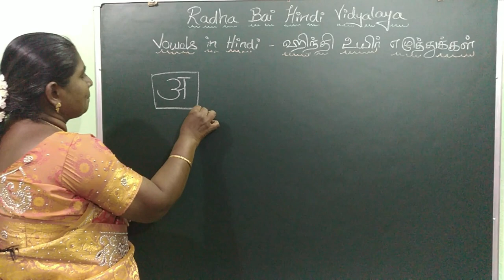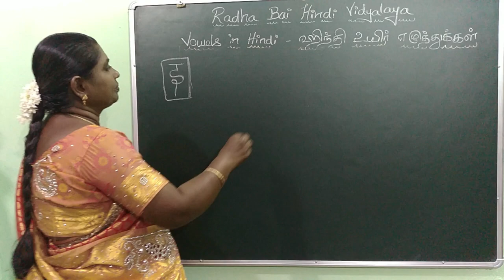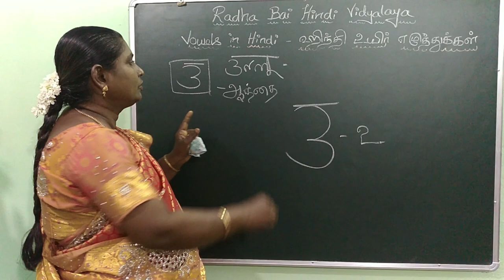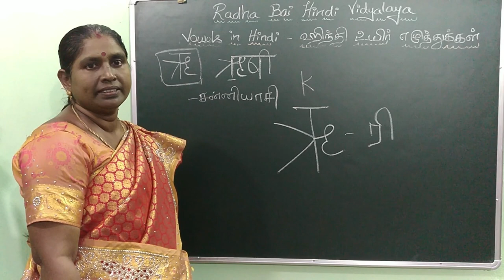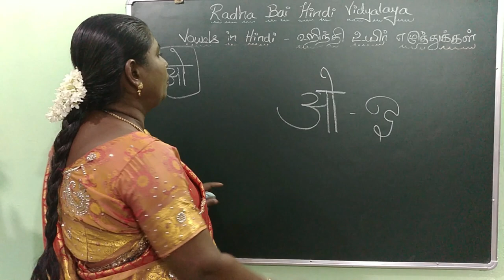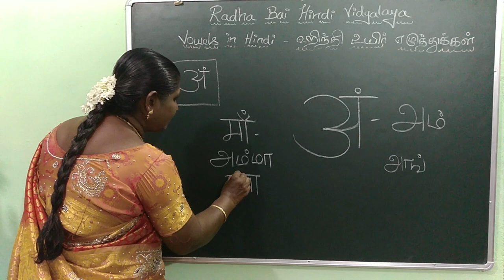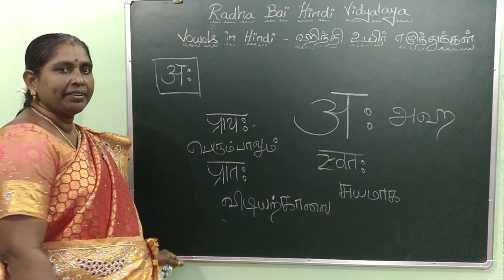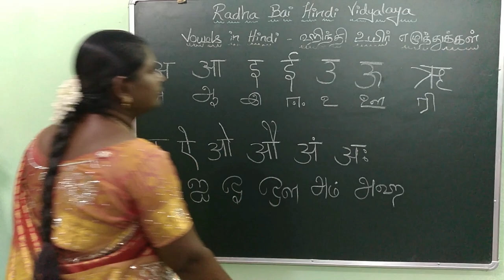Learn Hindi Through Tamil | பாடம் 1 - உயிர் எழுத்துக்கள் | Lesson 1- Vowels in Hindi